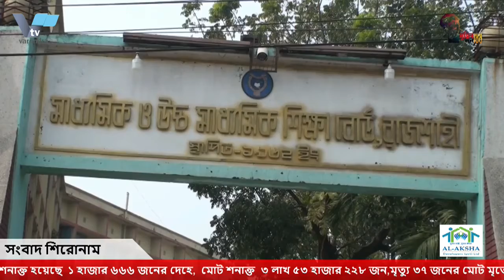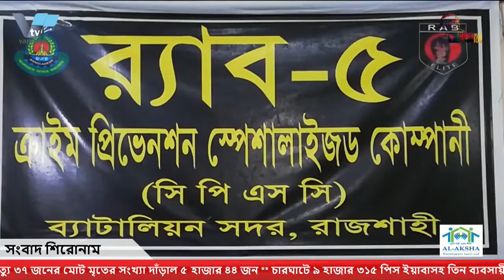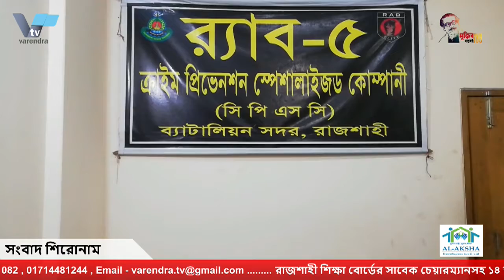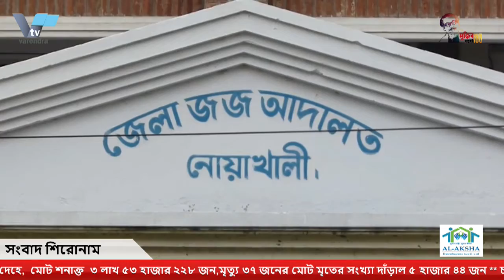রাজশাহী শিক্ষা বোর্ডের সাবেক চেয়ারম্যান-সচিবসহ ১৪ নামের নামে দুদকের মামলা